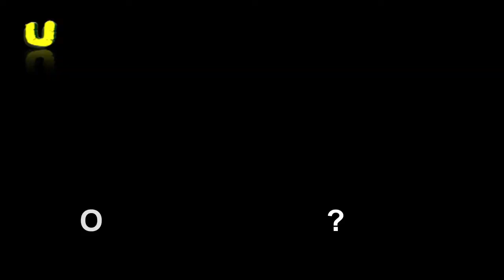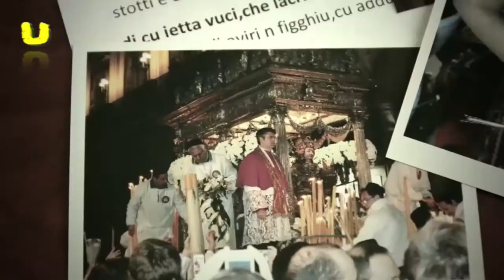Antonio Monforte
Biografia
Cantautore impegnato in progetti musicali in dialettto siciliano che vedono tra i pezzi più apprezzati canzoni come "Sugnu Pazzu" - colonna sonora del cortometraggio "Desiderio in amore" (Vincitore del Premio Peppone D'oro al festival di Brescello 2005) e finalista al premio Massimo Troisi.

Nell'estate del 2008 vince il premio Rosa Balistreri terza rassegna organizzata dall'assesorato alla cultu... Altro...
Descrizione
Questo è solo un assaggio di quello che racconteremo attraverso questa pagina social di Antonio Monforte.

Antonio è un cantante e autore, che ha scelto l'unicità dello stile pop in lingua siciliana. Siciliano perchè attraverso la dialettica e il linguaggio di uso comune è riuscito a far breccia dentro i cuori di moltissimi siciliani e non solo. Il linguaggio e le espressioni tipicamente locali sono utilizzate come scure per far breccia nei cuori dei siciliani; difatti oggi, questa sua scelta, lo inserisce tra le massime espressioni che riconducono a "Sentimento" e "Sicilianità": una duplice caratteristica che, fuse in una condizione sola, crea unicità e poesia cantata.

Dopo "Semu siciliani" ed un anno trascorso tra sala di registrazione e studio di missaggio, Antonio Monforte torna oggi sulle scene con "U Santu", primo singolo tratto dal nuovo album Fuoco Nero. Il cantautore siciliano molto amato e conosciuto per le sua musica propone otto canzoni in italiano e in dialetto, scritte e arrangiate con Anthony Panebianco, tastierista e fisarmonicista.L'album si avvale inoltre, della preziosa collaborazione di diversi musicisti siciliani. Il singolo "U santu" viene accompagnato da un videoclip, realizzato dal regista Francesco Lo Bianco,il quale risulta vincitore di diversi premi cinematografici tra cui il premio Ciak Sicilia ed ha ottenuto una menzione speciale al Fano Film Festival e vede la partecipazione dell'attrice Lucia Fossi.